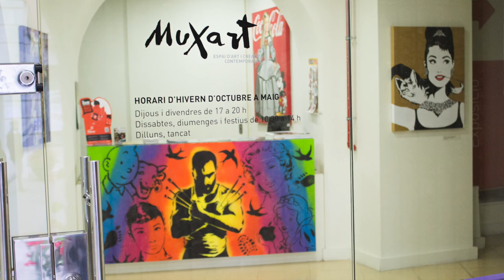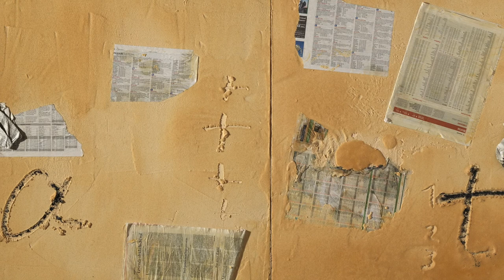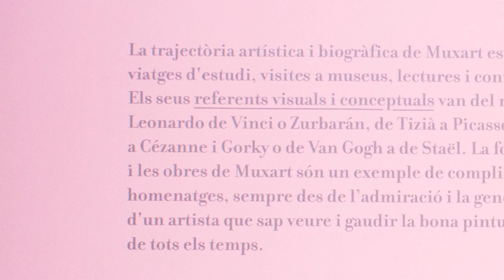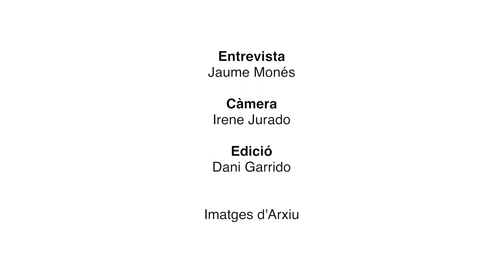Entrevista a Jaume Muxart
Amb l'estrena de l'exposició "Un miler d'ulls", entrevistem al pintor Jaume Muxart, artista martorellenc i un dels pintors que ha participat activament en l’avantguarda del segle XX, defensant en tot moment la pintura com a mitjà de coneixement i expressió. Ens parla sobre la seva trajectòria, els seus referents i el missatge de la seva obra, una mirada que marca la línea pictòrica i personal de l'artista.